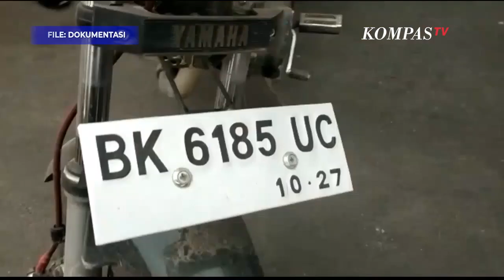Terkuak! Polisi Ungkap Hasil Autopsi Bripka AS Ada Sianida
MEDAN, KOMPAS.TV - Polda Sumatera Utara mengungkap hasil autopsi tewasnya Bripka Arfan Saragih.

Polisi mengatakan sianida yang ditemukan dokter forensik pada tubuh Bripka Arfan Saragih diduga dibeli dari luar Provinsi Sumatera Utara.

"Akibat masuknya cairan sianida di saluran pencernaan tubuhnya. Sejauh ini itu adalah hasil proses autopsi kemudian pemeriksaan luar dan dalam yang dilakukan kedokteran forensik. Besar dugaan kita yang bersangkutan Bripka A memesan cairan sianida di luar provinsi,"kata Kabid Humas Polda Sumut Kombes Hadi Wahyudi.

Sebelumnya Bripka AS merupakan oknum Satlantas Polres Samosir.

Bripka AS diduga terlibat penggelapan pajak kendaraan senilai Rp 2,5 miliar.

Kematiannya pun diduga bunuh diri dengan meminum sianida yang dipesannya melalui toko online di Bogor.